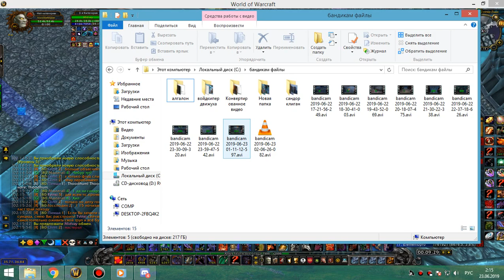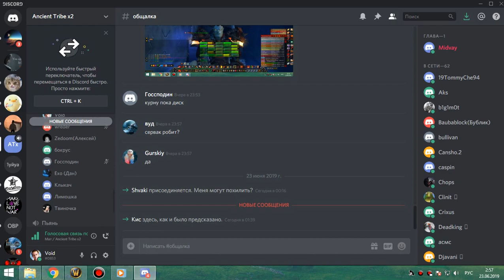6я часть цлк 25об фурик-пвар 22 06 19